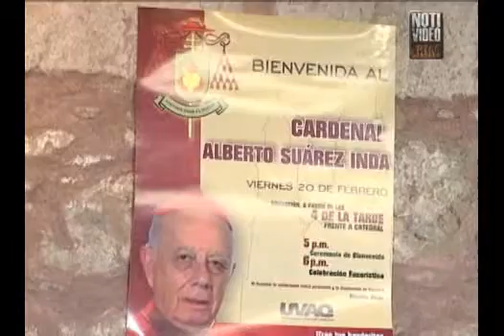Como cardenal Suárez Inda levantará la voz por Michoacán: Obispo Auxiliar de Morelia